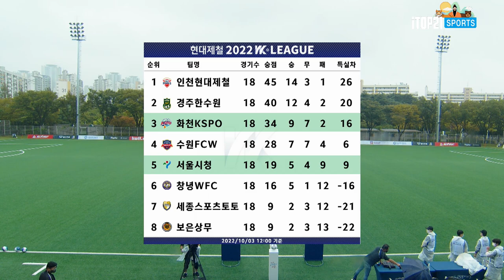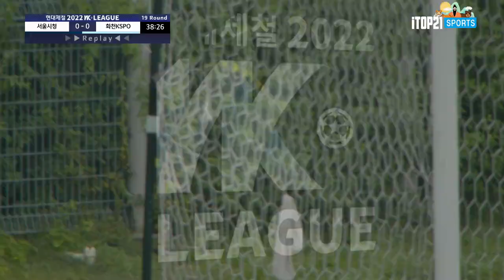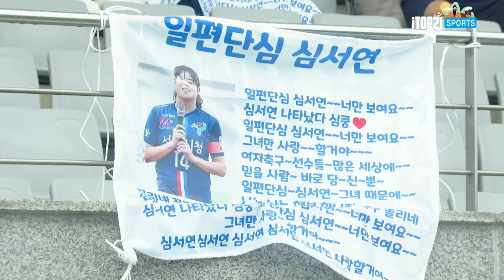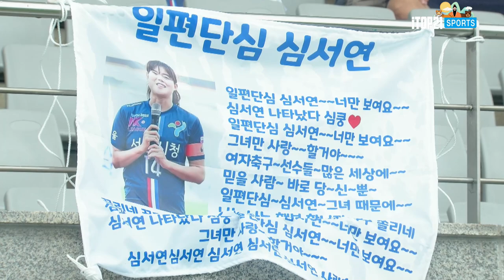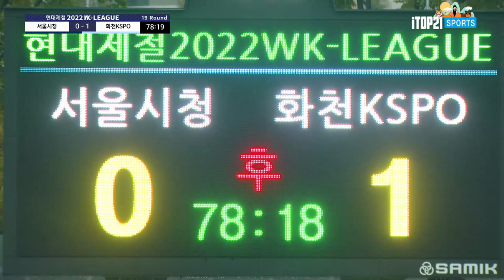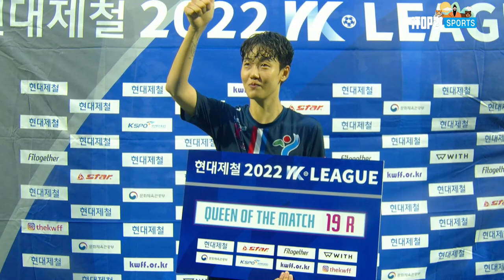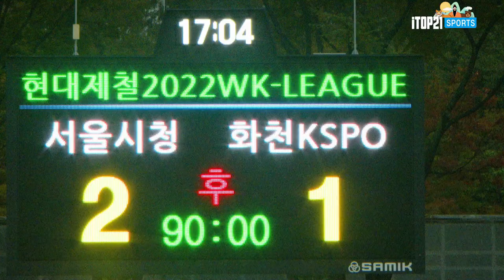풀경기 다시보기ㅣ2022 WK_19R(76) l Seoul vs Hwacheon - 2022.10.3 l 서울시청 vs 화천KSPO